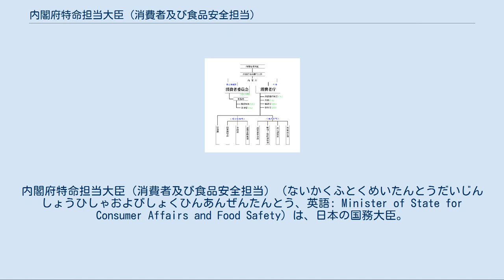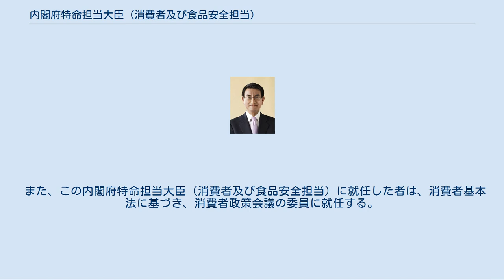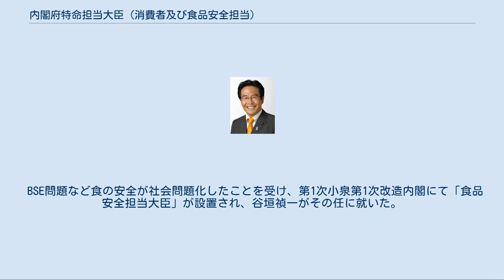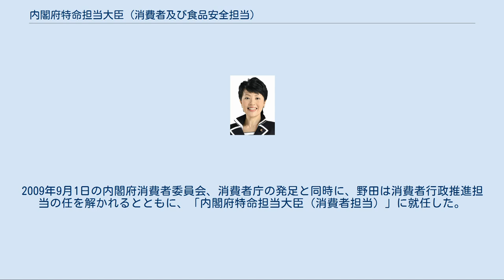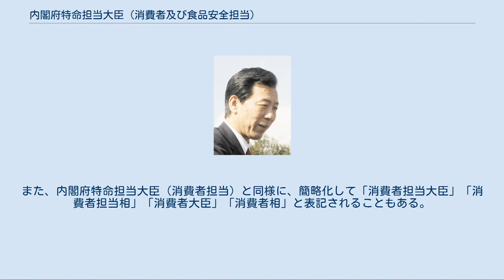内閣府特命担当大臣（消費者及び食品安全担当）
内閣府特命担当大臣（消費者及び食品安全担当）（ないかくふとくめいたんとうだいじん しょうひしゃおよびしょくひんあんぜんたんとう、英語: Minister of State for Consumer Affairs and Food Safety）は、日本の国務大臣。
 日本の内閣府に置かれる内閣府特命担当大臣の一つである。
主として消費者行政や食品安全行政を所管する国務大臣である。
具体的には、消費者の権利の尊重、消費者の自立の支援、安心、安全で豊かな消費生活の実現などにかかわる政策を所管する。
また、食品の安全性、食品の健康への影響評価などにかかわる政策を所管する。
 内閣府にて消費者行政を司る組織としては、内閣府の審議会等である消費者委員会と、内閣府の外局である消費者庁などが挙げられる。
また、内閣府にて食品安全行政を司る組織としては、内閣府の審議会等である食品安全委員会などが挙げられる。
内閣府特命担当大臣（消費者及び食品安全担当）は、これらの組織を担当する。
 内閣府特命担当大臣は、担当する諸課題により柔軟に設置できるため、政権により増減や変動があり、その役職名は必ずしも一致しない。
しかし、内閣府特命担当大臣（消費者及び食品安全担当）は、内閣府設置法により必置とされている。
同様の例としては、内閣府特命担当大臣（沖縄及び北方対策担当）、および、内閣府特命担当大臣（金融担当）の2大臣も、内閣府設置法により必置とされている。
 また、この内閣府特命担当大臣（消費者及び食品安全担当）に就任した者は、消費者基本法に基づき、消費者政策会議の委員に就任する。
 BSE問題など食の安全が社会問題化したことを受け、第1次小泉第1次改造内閣にて「食品安全担当大臣」が設置され、谷垣禎一がその任に就いた。
以降、食品安全行政を担当する特命担当大臣は継続して設置された。
 第1次小泉第2次改造内閣では「内閣府特命担当大臣（食品安全担当）」となり、小野清子が就任した。
それ以来、内閣府特命担当大臣（食品安全担当）が継続して設置され、食品安全行政を担当し、内閣府食品安全委員会などを所管していた。
 他方、消費者行政を担当する特命担当大臣は、長らく設置されてこなかった。
福田康夫内閣が消費者行政の一元化を推進したことがきっかけとなり、岸田文雄に対し「消費者行政推進担当」の特命事項が発令された。
それ以来、特命事項としての発令が続いた。
 麻生内閣では、内閣府特命担当大臣（食品安全担当）の野田聖子に対し、消費者行政推進担当の特命事項が発令された。
2009年9月1日の内閣府消費者委員会、消費者庁の発足と同時に、野田は消費者行政推進担当の任を解かれるとともに、「内閣府特命担当大臣（消費者担当）」に就任した。
 鳩山由紀夫内閣より、食品安全と消費者行政が一括され、「内閣府特命担当大臣（消費者及び食品安全担当）」となった。
 「内閣府特命担当大臣」も参照 任命、補職は3段階で行われており、まず「国務大臣に任命する」との官記が出され、次いで、当該の国務大臣に対して「内閣府特命担当大臣を命ずる」との辞令が出され、さらに当該の内閣府特命担当大臣に対して「消費者及び食品安全を担当させる」と命ぜられる。
これらの辞令は「官報」に掲載されるため、その記載に基づき「内閣府特命担当大臣（消費者及び食品安全担当）」と表記される。
なお、消費者基本法では、「内閣府設置法（平成十一年法律第八十九号）第十一条の二の規定により置かれた特命担当大臣」と表現している。
新聞などの報道では、簡略化して「消費者及び食品安全担当大臣」「消費者及び食品安全担当相」「消費者食品安全大臣」「消費者食品安全相」と表記されることも多い。
また、内閣府特命担当大臣（消費者担当）と同様に、簡略化して「消費者担当大臣」「消費者担当相」「消費者大臣」「消費者相」と表記されることもある。
英語での呼称については「Minister of State for Consumer Affairs and Food Safety」とされている。
 内閣府にて消費者行政に関連する組織は、下記のとおりである。
 現在、消費者庁審議官は3名置かれ、参事官は1人である。